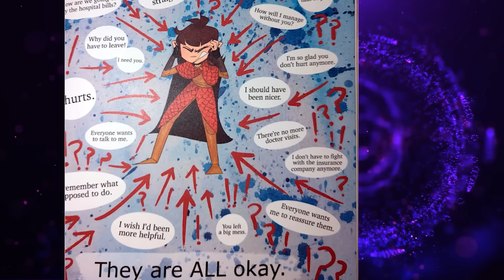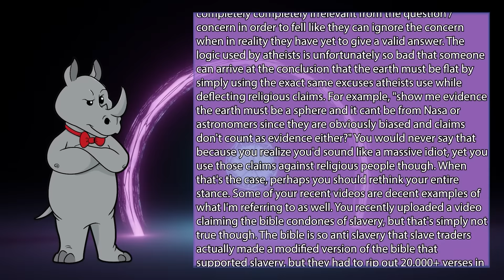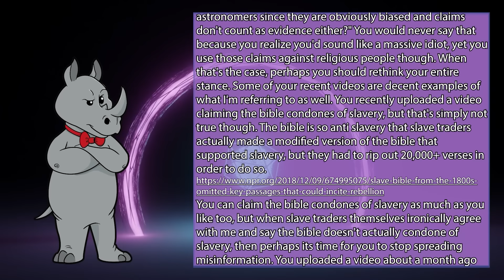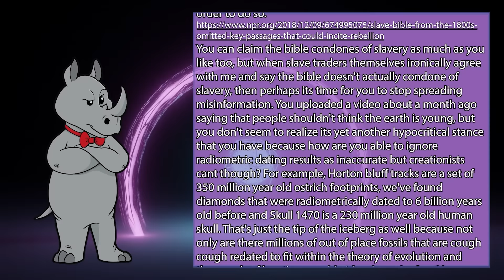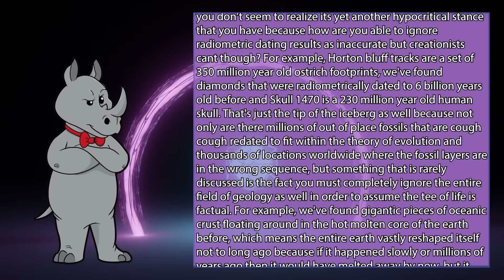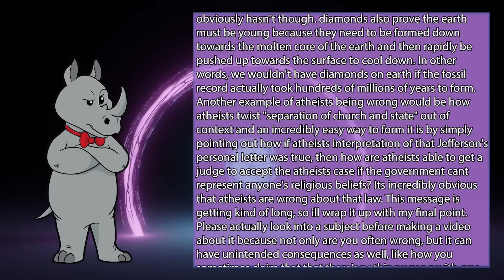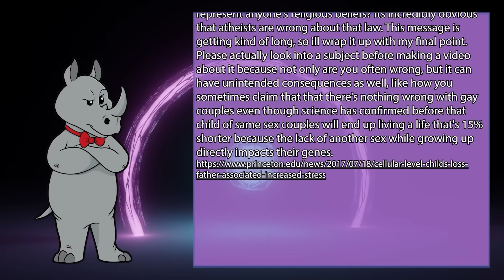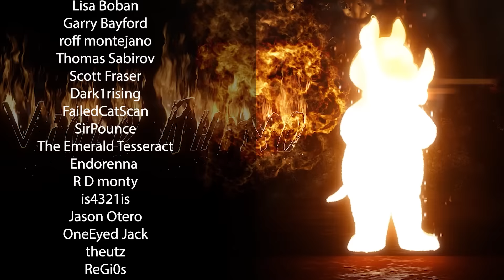I Got a Letter From a Genuine Real Creationist!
This is the kind of thinking that is a direct result of exposing people to creationist materials; they end up not understanding what they're talking about, but thinking they understand it better than the experts.

The Oldest Tetrapod Footprint Ichnofauna, From The Lower Mississippian Horton Bluff Formation, Nova Scotia, Canada
Origin of the anomalous 40Ar—39Ar age of Zaire cubic diamonds: excess 40Ar in pristine mantle fluids
Slab stagnation due to a reduced viscosity layer beneath the mantle transition zone
School Outcomes of Children Raised by Same-Sex Parents: Evidence from Administrative Panel Data
Adoptive Gay Father Families: A Longitudinal Study of Children’s Adjustment at Early Adolescence
Prejudice, social stress, and mental health in lesbian, gay, and bisexual populations

Mailing Address:
Viced Rhino
L2A 5N1